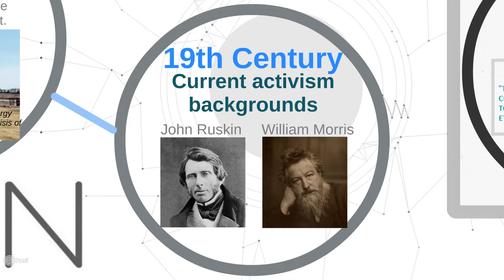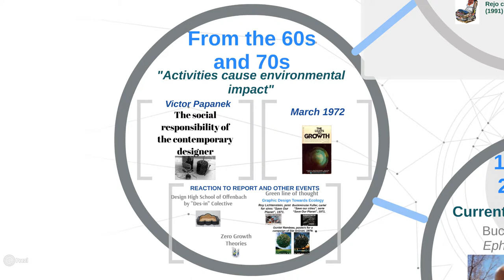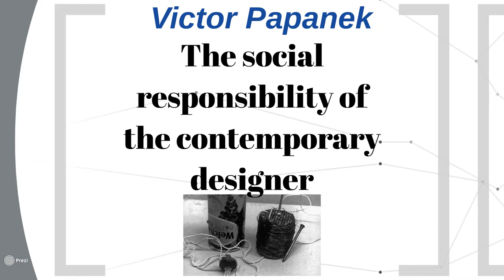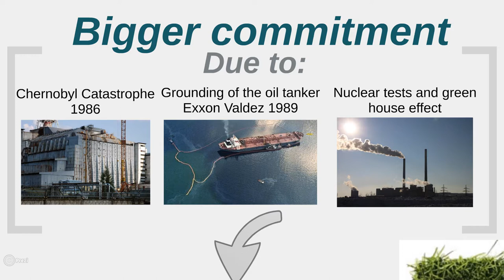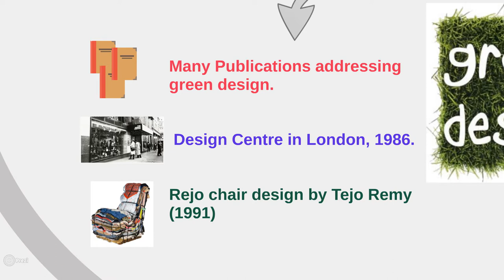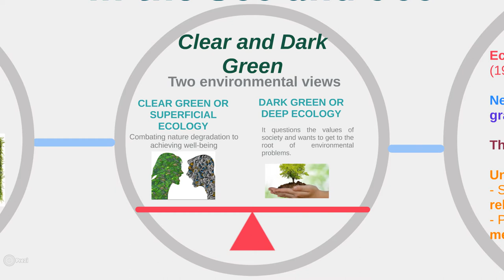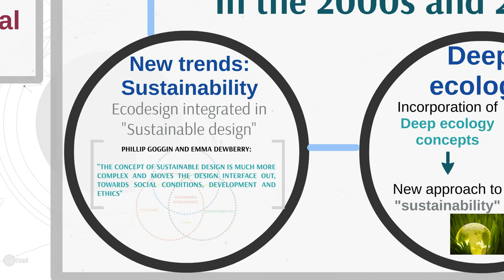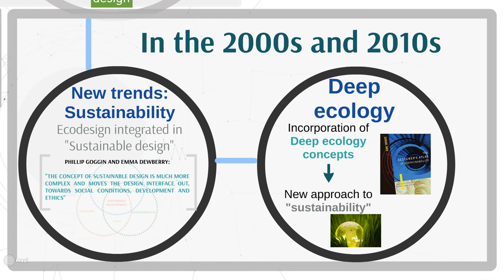Basic Concepts On Ecodesign - Unit 2 Video: The State of the Art on Ecodesign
Video of the unit 2 "Traditional Design vs Ecodesign" of the Module Basic Concepts on Ecodesign.

The present video has been produced under the frame of the ECOSIGN project "Ecoinnovation Skill for European Designers".